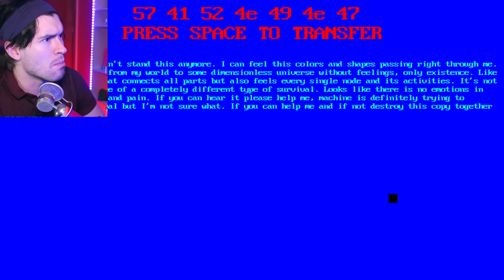Mario Sabe Donde Vives...